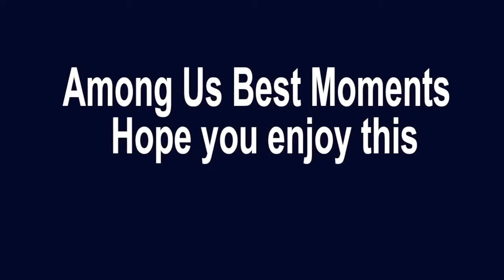More Among Us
Publisher(s): InnerSloth
Programmer(s): Forest Willard
Designer(s): Marcus Bromander

 It's just 5 dollars and you get it and never have to pay again. It's the equivalent of a single coffee.

The Impostor can use sabotage to cause chaos, making for easier kills and better alibis.Among Us is an online multiplayer social deduction game developed and published by American game studio InnerSloth and released on June 15, 2018. The game takes place in a space-themed setting where players each take on one of two roles, most being Crewmates, and a predetermined number being Impostors.

This game is amazing Its thrilling, dramatic, fun and adventurous too. I really appreciate the graphics and how we can change the maps, names, costumes, hats, pets and everything. Mostly it doesn't has a issue other than it disconnects the server when we are on other applications while the game is still in progress. But after all it's an amazing game. I would definitely recommend it to download. Thank you innersloth for creating such a wonderful game. Don't forget to install it.
among us react to memes
among us react to piggy memes
among us react to memes gacha life
among us reaction
among us reacts to
among us reactor code
among us react to show yourself
among us reaction gacha life
among us react to
among us memes reaction
injustice gods among us react
among us gacha life react
among us react among us memes
react brasil among us
react among us coelho
among us animação coelho react
among us a consagração react
react coelho among us polus
react animação de among us
among us animação react janela da rua
react animação de among us coelho
among us animação react kel e laura
fandoms react among urfandom react among us
react among us o filme
ine games react among us
among us animação react ine
among us react janela da rua
among us a jornada react
among us animação react killy reage
kel react among us
killy react among us
killy reage react among us
among us react memes
react news among us
among us animação polus react
among us react show yourself
sky react among us
react saiko among us
react to among us gacha
react the wolf among us 2
among us vida animada react
react among us versão anime
the wolf among us react
react among us animação 2
react among us polus parte 2
among us 2 react
react among us animação polus 2
react among us 3 polus 2
the wolf among us 2 reaction
the wolf among us 2 reaction mashup
the wolf among us 2 reaction crowd
among us kills 2 reaction
react among us 3
react among us animação 3
react among us 3 parte 2
us impoater gameplay, among us imposter fail, among us, memes, spudd, among us memes, among us memes 2, memes